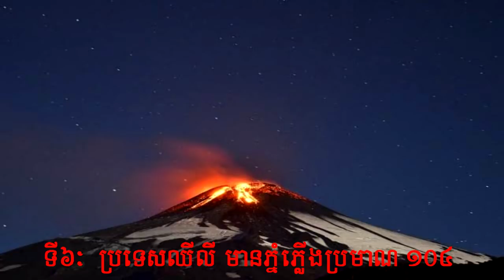ប្រទេសទាំង១០ដែលមានភ្នំភ្លើងច្រើនជាងគេនៅលើពិភពលោក Top Ten countries with the most volcanoes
- វីដេអូនេះបង្ហាញពីប្រទេសទាំង១០ដែលមានភ្នំភ្លើងច្រើនជាងគេនៅលើពិភពលោក
- រីករាយជាមួយវីដេអូ
- អរគុណច្រើន